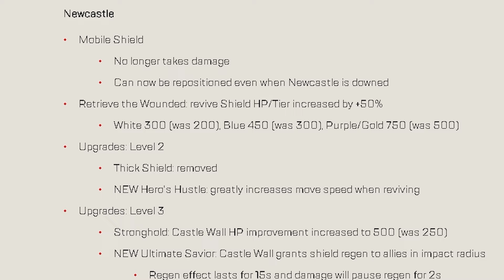Newcastle BUFF Makes Him OP In Apex Legends Season 23!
Newcastle is OP in Apex Legends Season 23, and everyone is about to start using him!